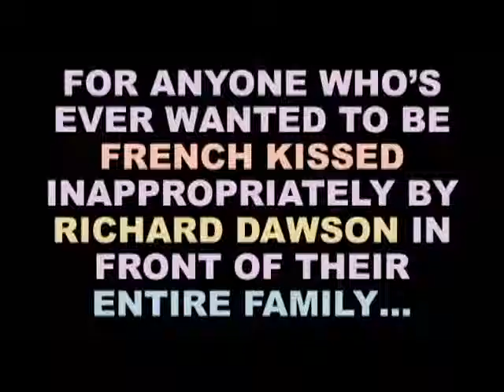Old School Game Show Trailer